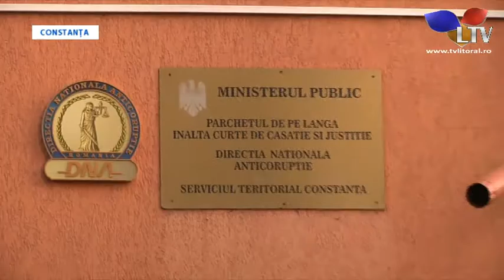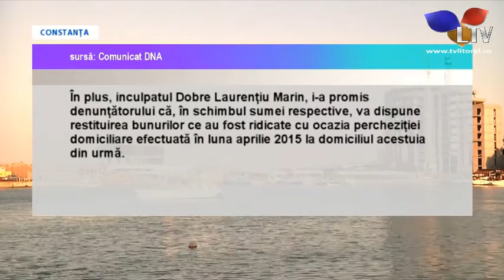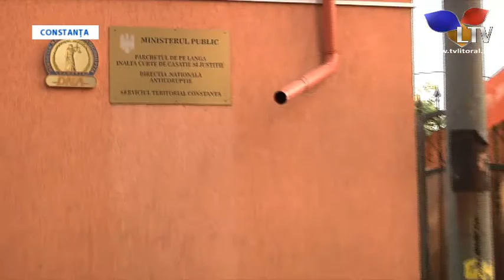Flagrant spectaculos în Portul Tomis - Litoral TV